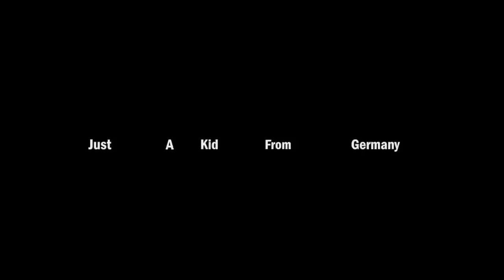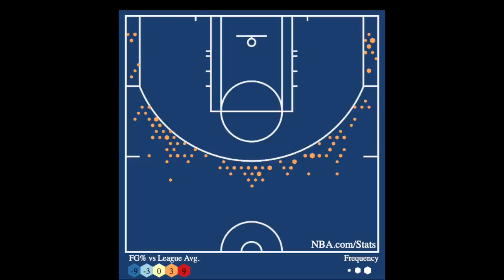Duncan Robinson: Der beste Shooter der NBA? Das steckt dahinter!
In diesem Video geht es um Duncan Robinsons unfassbare Shooting-Saison.
Ein Blick auf sein Off-Ball Movement, auf die Offense der Miami Heat und einige Stats.